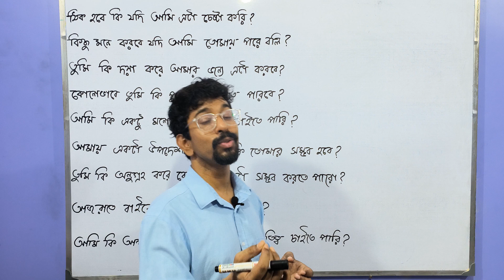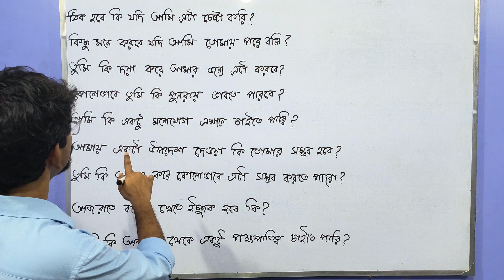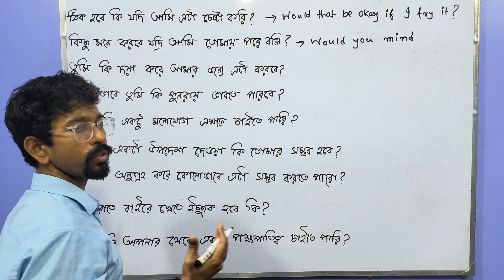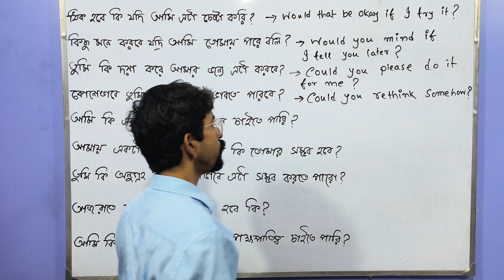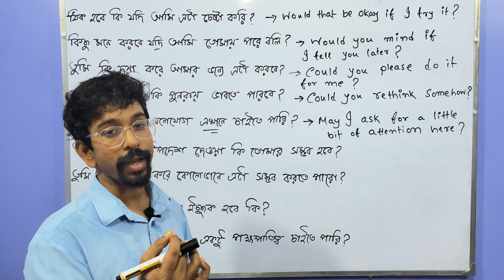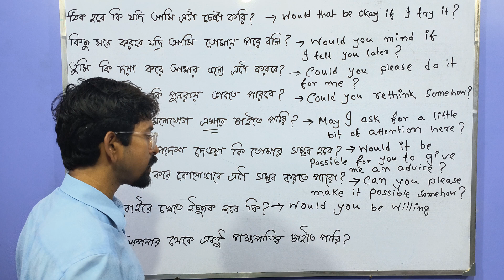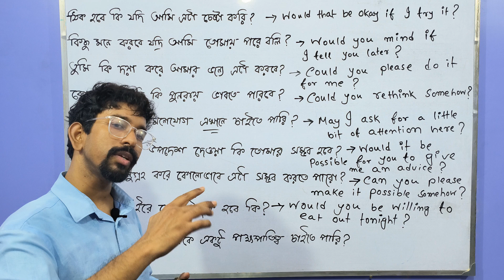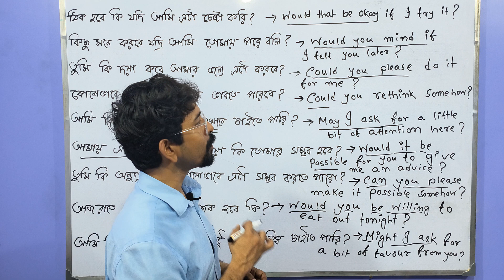Could would may might দিয়ে তৈরি বিশেষ কয়েকটি Phrase দিয়ে request করার বিভিন্ন ধরণ | Modals | Amit